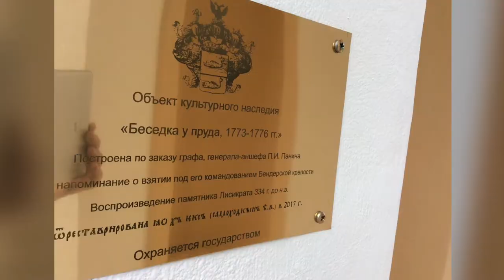Москва.Парк «Усадьба Михалково» 15.10.2017г.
Сюжет Андрея Гетмана